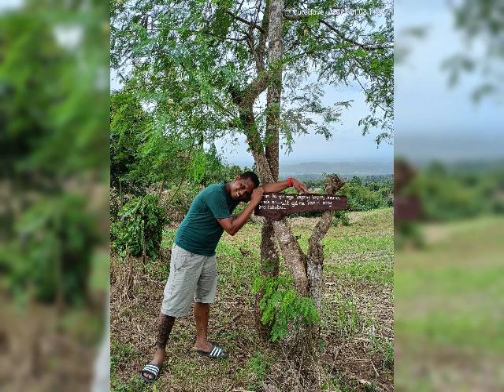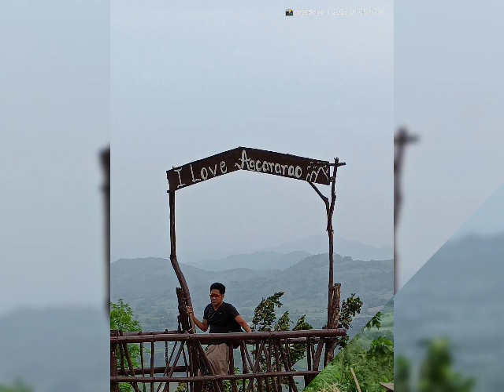2023 adventure AMV